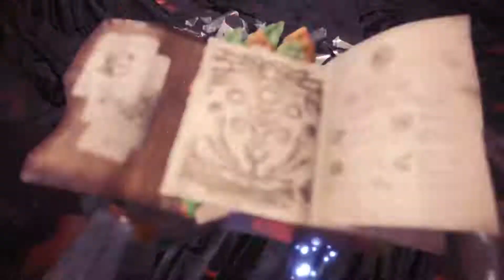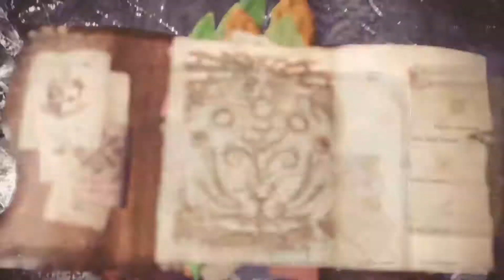Behemoth fight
My team of 3 taking on and finally defeating Behemoth together.  Took a few tries before this one and plenty of others with our other friends too.  Finished with a couple of minutes to spare...